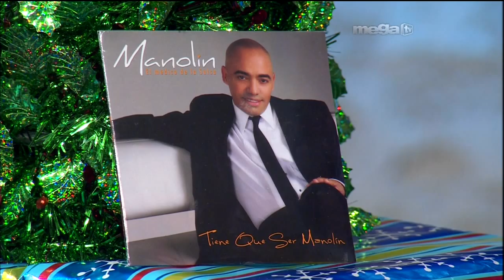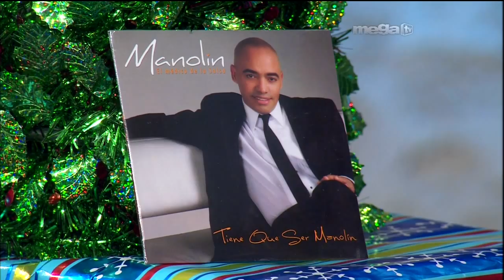Manolin "El Medico De La Salsa" Entrevista (12-5-12)